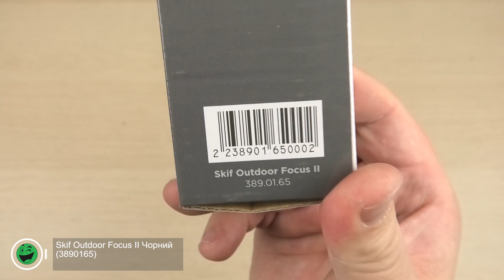Розпаковка Skif Outdoor Focus II Чорний (3890165)